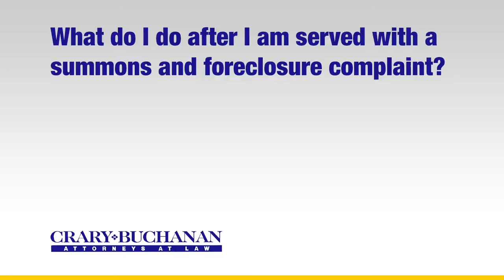What do I do after I am served with a summons and foreclosure complaint?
What do I do after I am served with a summons and foreclosure complaint? | Crary Buchanan Attorneys at Law | Personal Injury Law | 759 South Federal Highway, Suite 106, Stuart, Florida 34994 | | Dedicated Legal Advocates Since 1927